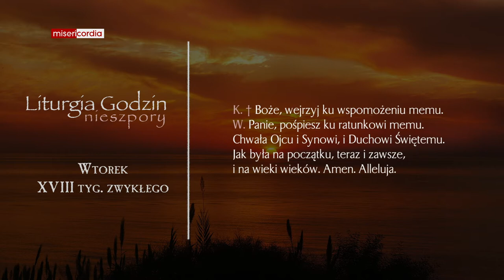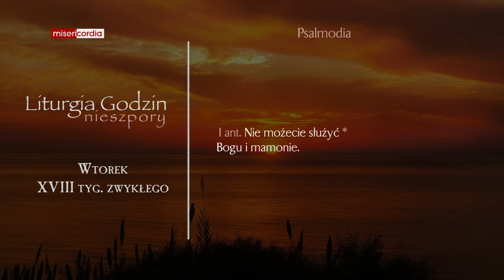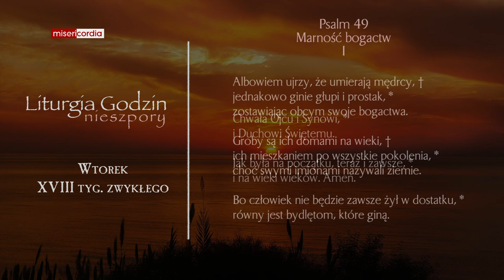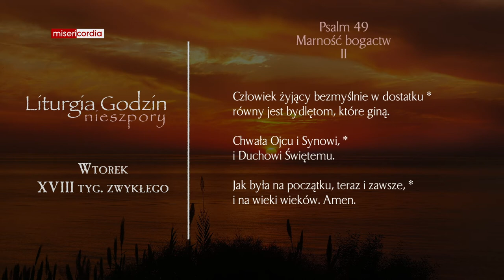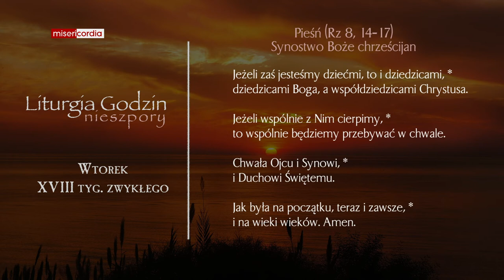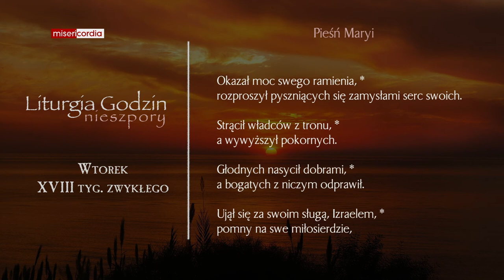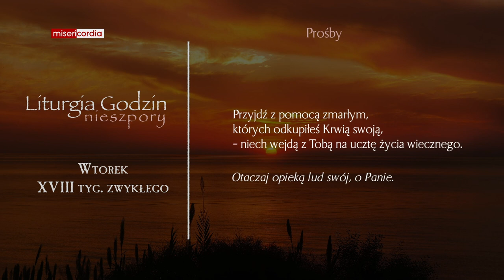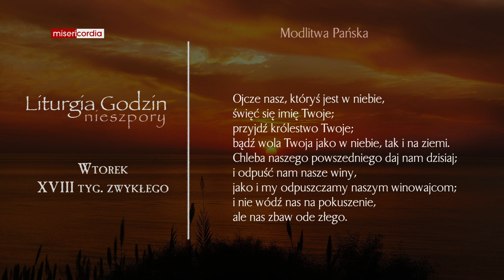Liturgia Godzin | Nieszpory | Wtorek, XVIII tyg. zwykłego